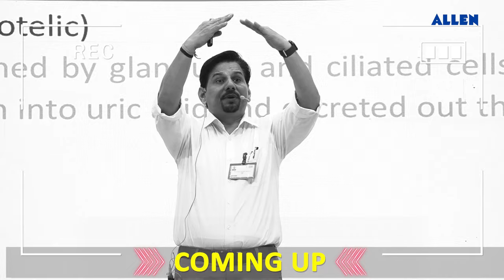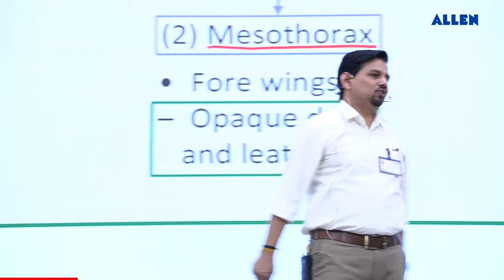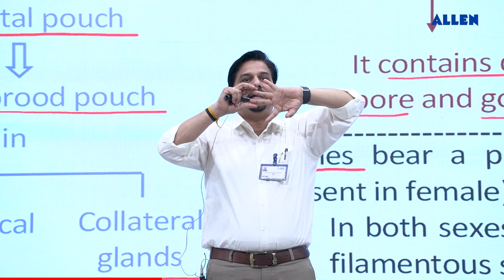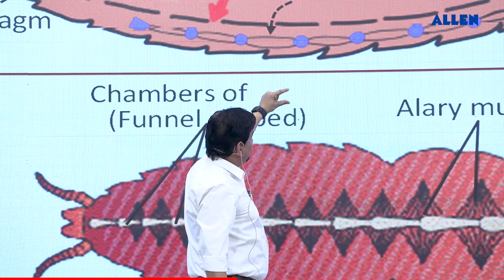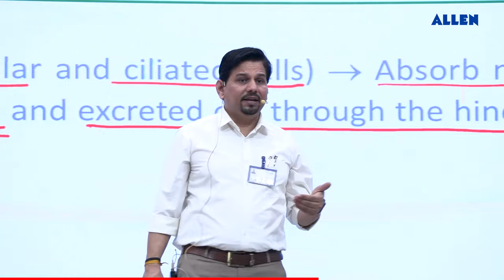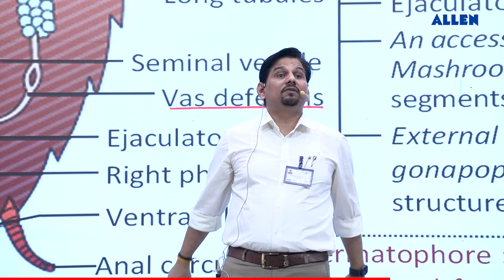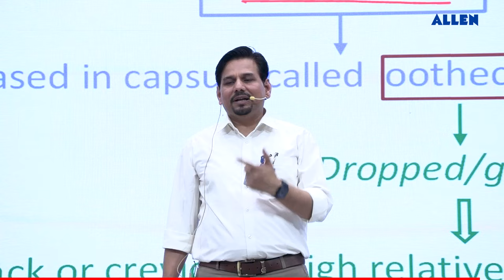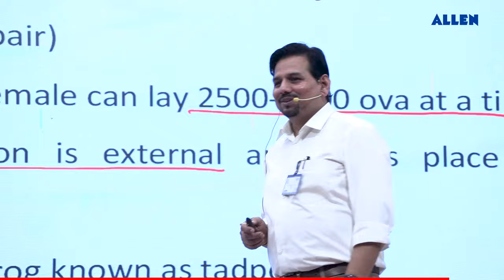NEET-UG 2024: Cockroach & Frog - Fast Track Mega Class by ALLEN Experts | NCERT Biology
📍 NEET (UG) is just around the corner! The right revision & approach can mean everything!  Keeping this in mind, ALLEN brings you "Fast Track Mega Class by ALLEN Experts" to smartly revise your NCERT topics of Biology. 📚📖

In this video, we have the topic "Cockroach & Frog". Watch the complete video & don't forget to have your NCERT Biology Fast Track Book by your side.

Subtopics covered in this Class 👇
 ➡️ 00:00 Introduction
 ➡️ 00:43 Cockroach
 ➡️ 44:29 Frog

👉🏼 Download ALLEN App to get Access to Free Revision Courses for NEET